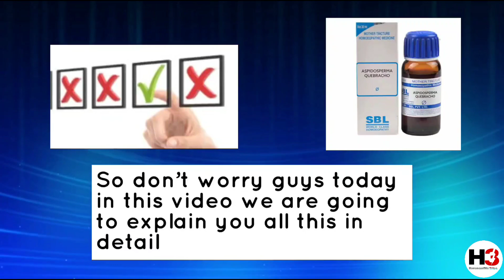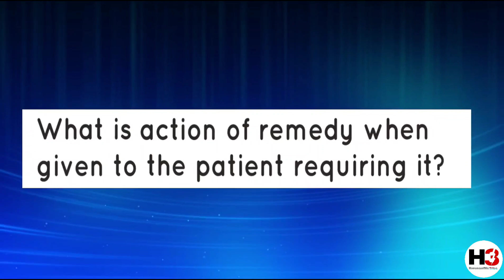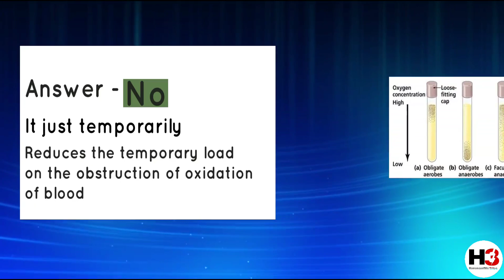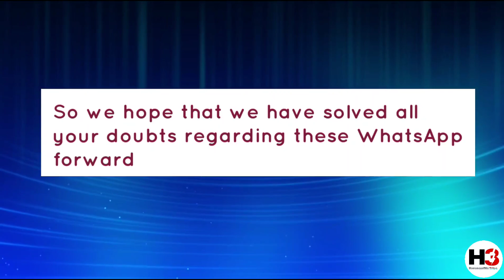Aspidosperma Whatsapp forwards का सच | Aspiosperma stable oxygen medicine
CAN ASPIDOSPERMA Q SUBSTITUTE THE NEED OF OXYGEN ?
CAN ASPIDOSPERMA REDUCE THE OXYGEN REQUIREMENT ?

Attention! Aspidosperma q Homeopathic medicine symptoms & uses, aspidosperma, aspidosperma q homeopathic medicine uses in hindi, aspidosperma side effects, aspidosperma for low oxygen, low oxygen level homeopathic medicine, aspidosperma quebracho, aspidosperma
quebracho q, Hahnemann Homoeo Hall, low oxygen homoeopathic medicine
Attention! Aspidosperma q Homeopathic medicine symptoms & uses, aspidosperma, aspidosperma q homeopathic medicine uses in hindi, aspidosperma side effects, aspidosperma for low oxygen, low oxygen level homeopathic medicine, aspidosperma quebracho, aspidosperma quebracho q, Hahnemann Homoeo Hall, low oxygen homoeopathic medicine